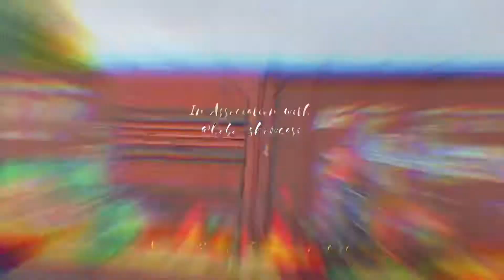The long wiggly hobo lady,,,